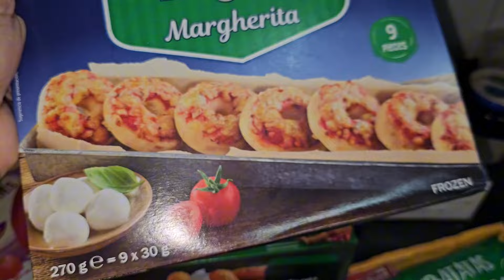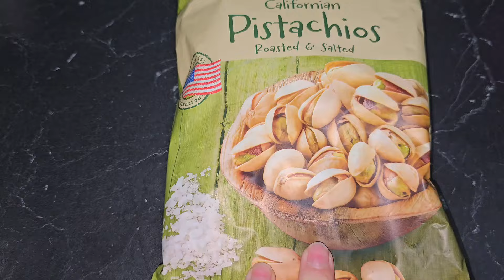Compra Semanal🛒Limpia Conmigo🧹Accidente camión🏥Cuanto he engordado+Como Me siento Vlog 10/07/2024